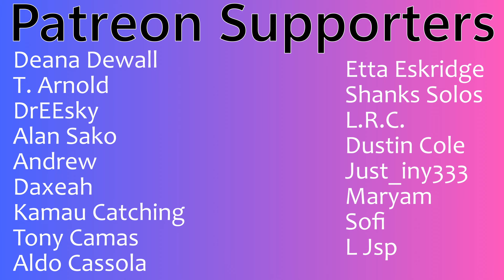(인피니트) Infinite "Paradise" (Official Music Video) | Couples Reaction!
Buymeacoffee.com/PsiBella

Timestamps**
Hit the Like!(0:00)
Reaction(0:58)
Review(7:47)